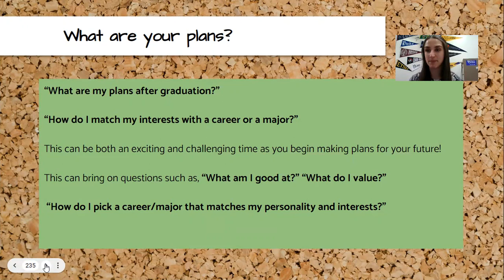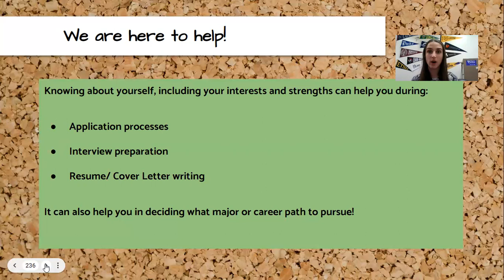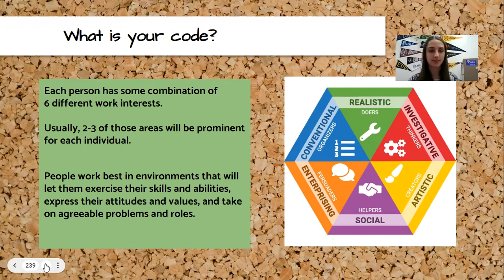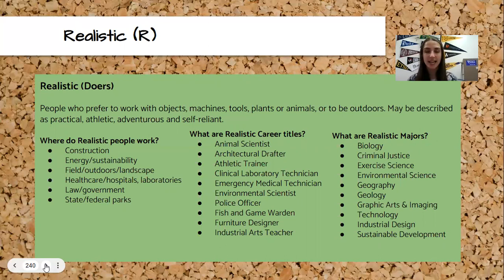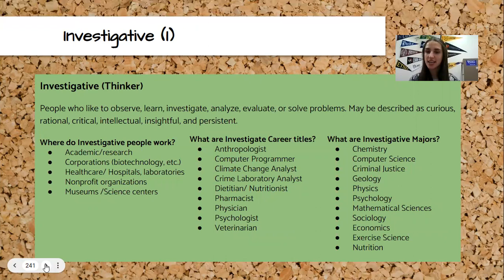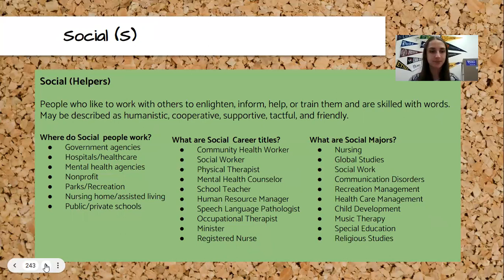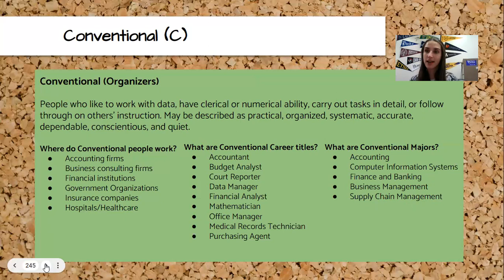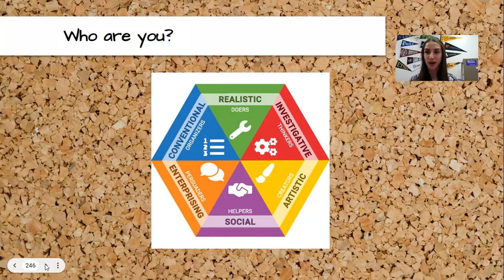SCHS College 101 Part 14: Matching Interests with Career or Major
Have a career in mind but not sure what you need to major in for college? Or vice-versa? Be sure to watch this video to find out what to do